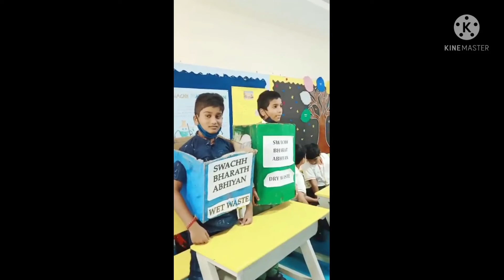National science day at Birla open minds International school